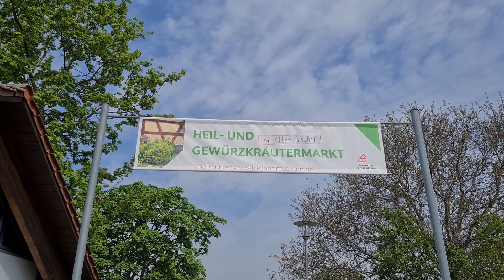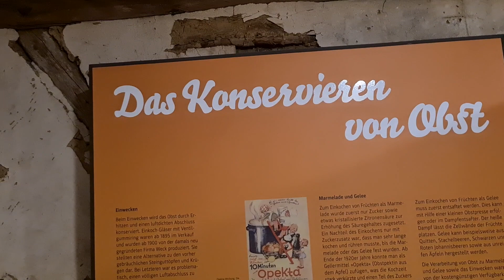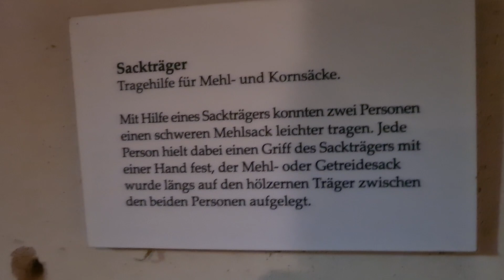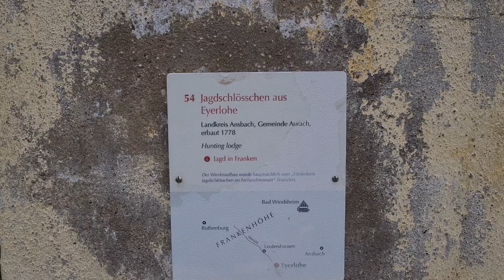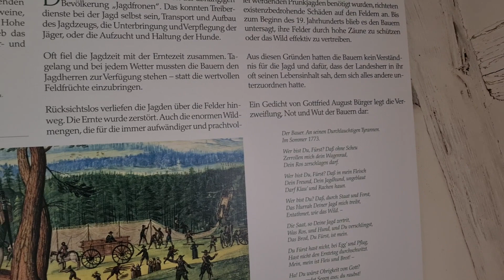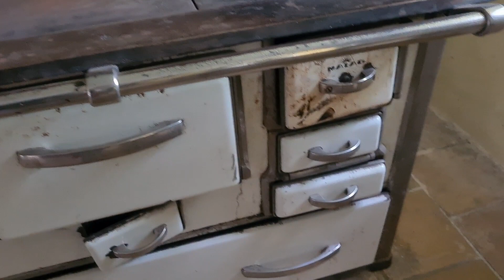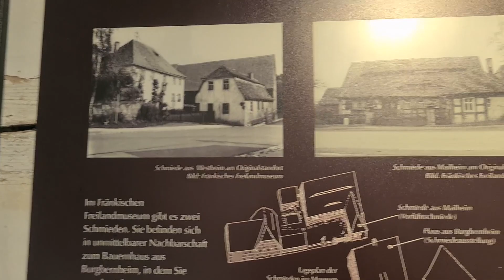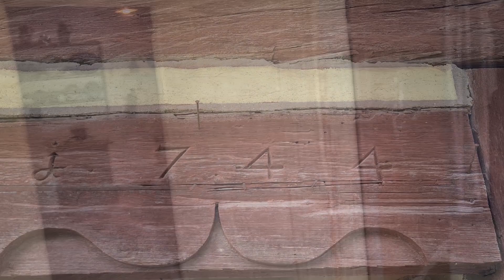Kräutermarkt und Freilandmuseum: Ausflug nach Bad Windsheim Anfang Mai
Anfang Mai besuche ich endlich mal wieder mein geliebtes Freilandmuseum. Eigentlich zu früh, um die Bauerngärten zu bewundern, aber es gibt einen Kräutermarkt, den ich mir nicht entgehen lassen will! Und tatsächlich habe ich gefunden, was ich schon ewig suche! Auch wenn das Wetter nicht so ganz mitgespielt hat, war der Ausflug in frühere Zeiten mal wieder sehr interessant und beeindruckend! Zum Abschluss des Tages mache ich noch einen kleinen Abstecher in den Stadtkern von Bad Windsheim
Weitere Ausflugsziele in unserer Playlist "Gartenmoni unterwegs":

BEDANKE DICH BEI GARTENMONI FÜR DIESES VIDEO und spendiere ihr einen Kaffee ☕ Unterstütze Gartenmonis Arbeit mit der virtuellen Kaffeemaschine und schau dich in Gartenmonis Laden um:

📓 GRATIS Ratgeber für Dich:
12 chemiefreie Dünger aus dem Haushalt, die Du ganz einfach selbst herstellen kannst